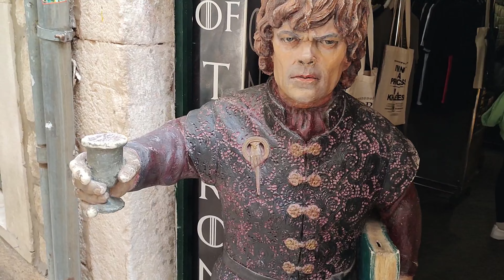Dubrovnik, Croatia - part 3. - Dubrovnik, Hrvatska - 3. deo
Dubrovnik historically known as Ragusa (Italian: [raˈɡuːza]), is a city in southern Dalmatia, Croatia, by the Adriatic Sea. It is one of the most prominent tourist destinations in the Mediterranean, a seaport and the centre of the Dubrovnik-Neretva County. Its total population is 42,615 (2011 census). In 1979, the city of Dubrovnik was added to the UNESCO list of World Heritage Sites in recognition of its outstanding medieval architecture and fortified old town.
The history of the city probably dates back to the 7th century, when the town known as Ragusa was founded by refugees from Epidaurum (Ragusa Vecchia). It was under the protection of the Byzantine Empire and later under the sovereignty of the Republic of Venice. Between the 14th and 19th centuries, Dubrovnik ruled itself as a free state. The prosperity of the city was historically based on maritime trade; as the capital of the maritime Republic of Ragusa, it achieved a high level of development, particularly during the 15th and 16th centuries, as it became notable for its wealth and skilled diplomacy. The entire city was almost destroyed when a devastating earthquake hit in 1667. During the Napoleonic Wars, Dubrovnik was occupied by the French Empire forces, and then the Republic of Ragusa was abolished and incorporated into the Napoleonic Kingdom of Italy and later into the Illyrian Provinces. Later on, in the early 19th to early 20th century, Dubrovnik was part of the Kingdom of Dalmatia within the Austrian Empire.
Dubrovnik was inhabited by the Illyrian tribe of Dalmatae in ancient times. According to Constantine Porphyrogenitus's De Administrando Imperio (c. 950), Ragusa was founded in the 7th century, named after a "rocky island" called Lausa, by refugees from Epidaurum (Ragusa Vecchia), a Roman city situated some 15 km to the south, when that city was destroyed by Slavs fighting with the Avars. It was one of the Dalmatian city-states.
Excavations in 2007 revealed a Byzantine basilica from the 8th century and parts of the city walls. The size of the old basilica clearly indicates that there was quite a large settlement at the time. There is also evidence for the presence of a settlement in the pre-Christian era.